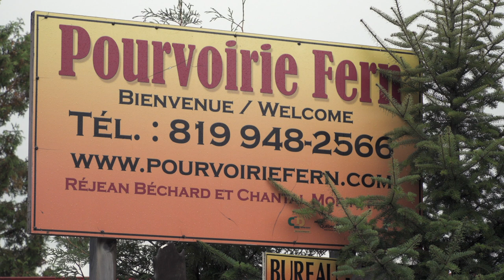Capsule Destination - Lac Abitibi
On vous jase de la destination de cette semaine, le lac Abitibi!